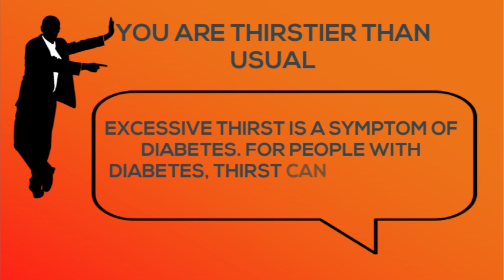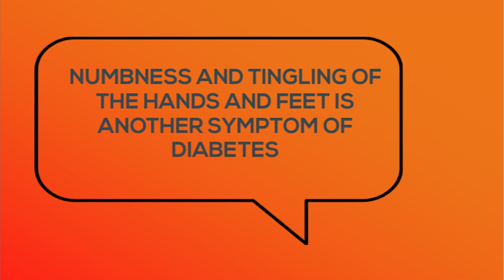Warning Signs of Diabetes | InstaSculpt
Knowing the warning signs for diabetes can help you get diagnosed and begin treatment.